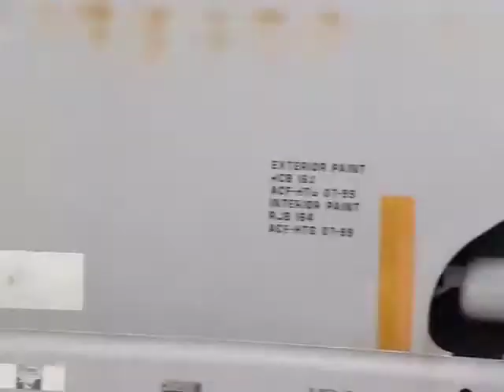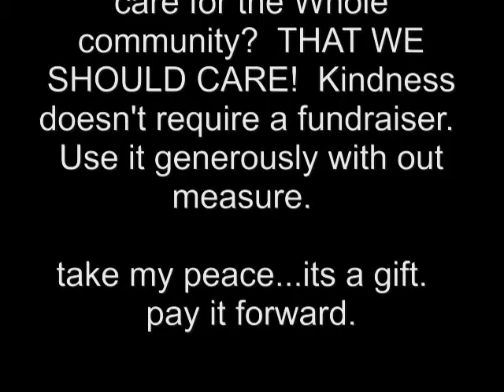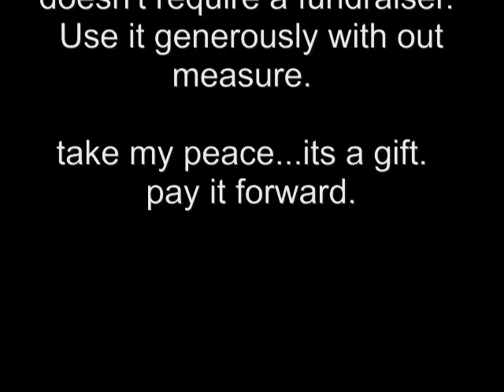Revolutionary Train Messages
I was messing around with the video editor I have on my laptop.  I was mostly learning.   But  I was tickled at my dismal performance and chose to celebrate it .  I had to clip this up so it would fit on You tube.   It has some messages all the way through.   So realax hit your budda gong or bong and enjoy the train without being stuck in traffic.